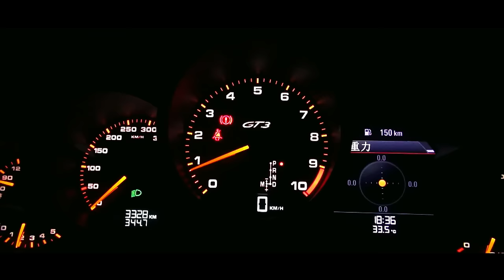Porsche 991 GT3 w/ Fi Exhaust Loud, High-pitched acceleration sound!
Video Fitted with Fi Complete Exhaust System includes:
Ultra High Flow Catless downpipe + Catback Valvetronic Muffler + Diamond black Dual Tips

for more product information.